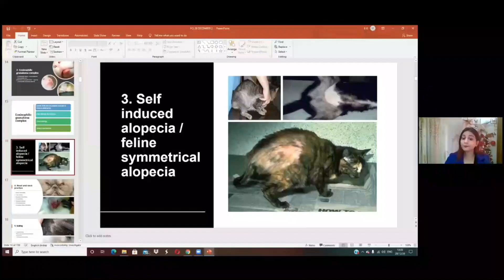"Excellence in Feline management " get trained from experts. Learn everything about cats.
Join the largest Cat Community in India. Register you lovely fur-friends, be a part of our exciting events across India!!!

If you are a proud cat owner take a step ahed to become an expert !

Become Cat expert by joining this "Excellence in Feline Management" Training & Certification Programme. This is well designed 40 hrs online education with experts across world.